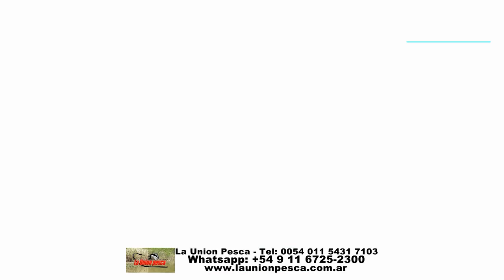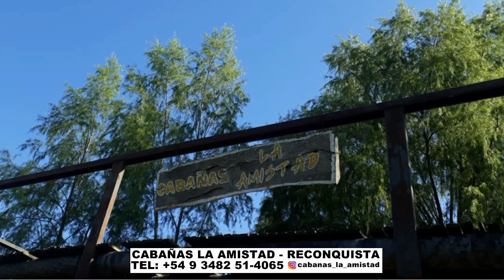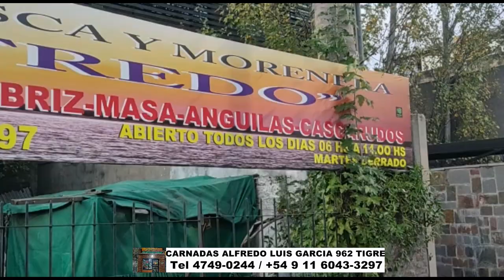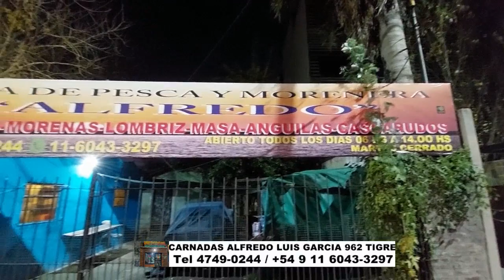DELPESCADORTV448. PEJERREYES EN BERISSO Y RIO DE LA PLATA